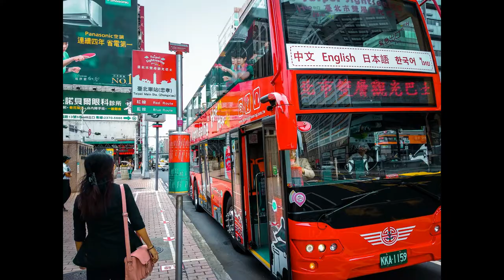Sightseeing Bus Tour in Taipei via KKday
Taipei is such a city full of wonders. No surprise that Taiwan is known as the heart of Asia with its border not connected to any other country – and in terms with that, there are a lot of places that you gotta see in Taipei City that even a single day would not be enough of an exploration.

The Jerny - Travel and Inspirations